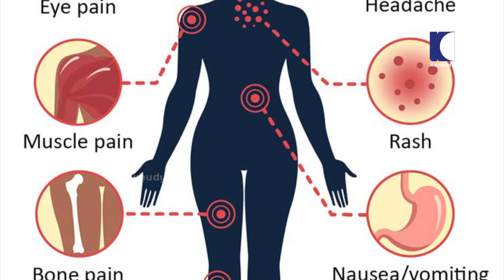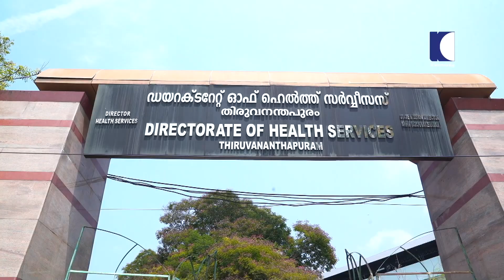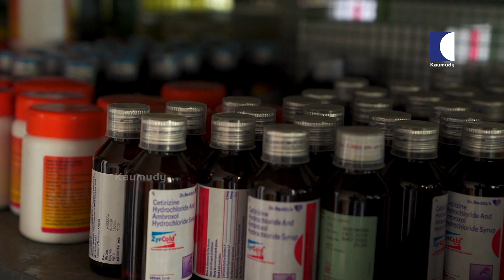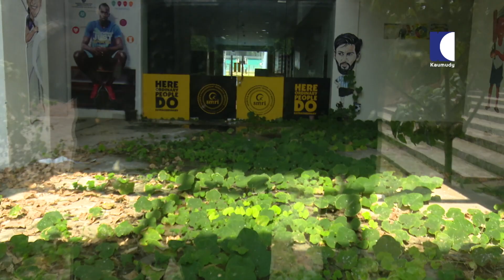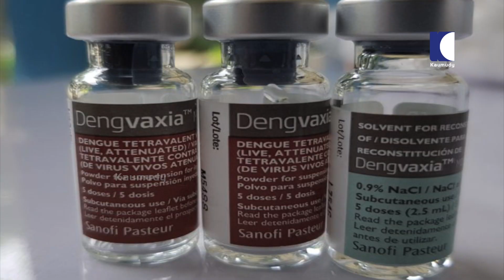കോവിഡിന്റെ മറവിൽ പടരുന്നു... മറ്റൊരു അപകടകാരി | Dengue fever | Keralakaumudi